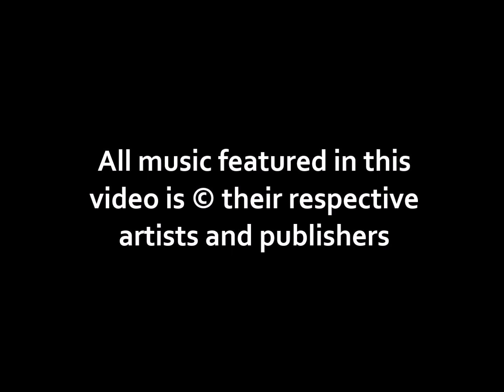Top 20 Tunes: 1992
Countdown of my personal top 20 tunes from 1992.
All music in this video © their respective composers/publishers.
Intro/transition music: "The Wizard" - Paul Hardcastle